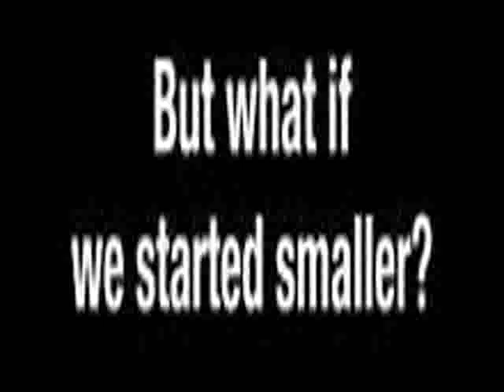01 Yahoo mp3